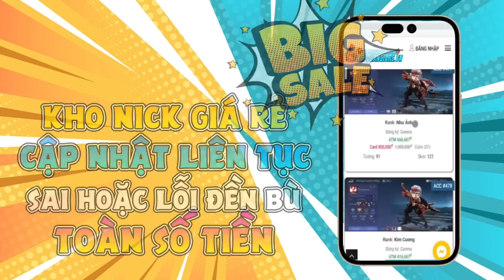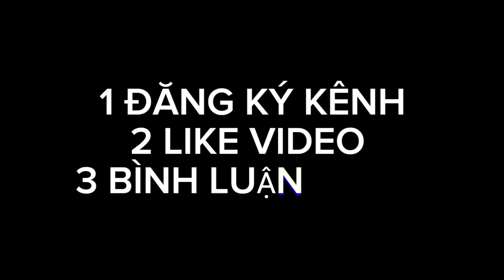Những Pha Highlight Xử Lý Siêu Hay Khó Tin Nhất Liên Quân Mobile | Tik Tok Liên Quân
▶ Gửi highlight liên quân qua:
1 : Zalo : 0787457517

Thời gian đăng video lịch cả tuần : 5h chiều

©Bản quyền thuộc về: Hải Yến TV